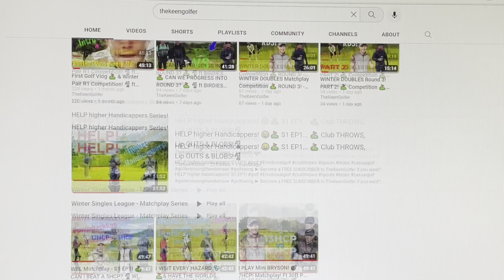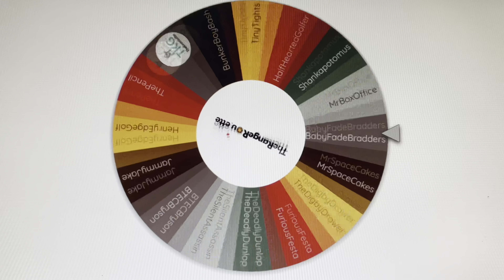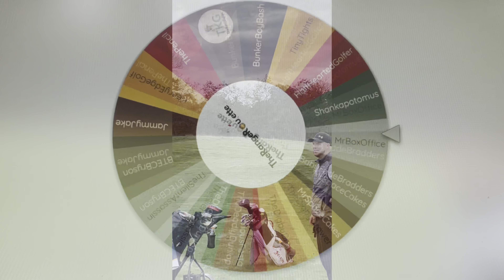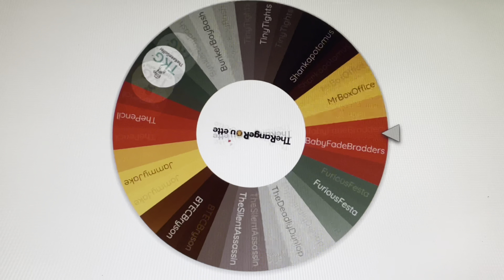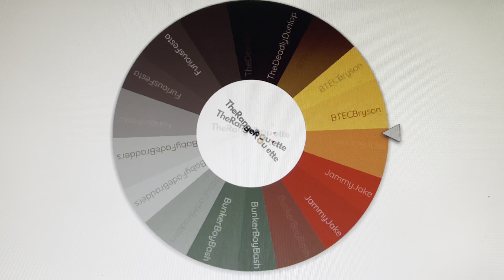New Concept? TheRangeRoulette|Intro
Intro to the Range Roulette Cup… Series of range challenges… knockout tournament style.
My Links:
Hi, I’m Aza Keen 😊…

This YouTube channel is designed to encourage you to play more golf and show that all levels of golf is enjoyable while showcasing the emotions of playing golf. I will be playing with/against various levels of golfers while trying to improve my overall golf. I started playing golf in 2020 during lockdown and I’m a registered England golf member. One of my main aims is to become a scratch golfer within the next 5 years. This channel will feature funny golf videos along with more serious competition videos, course reviews, relatable golf content, golf challenges and much much more! Thanks 😊